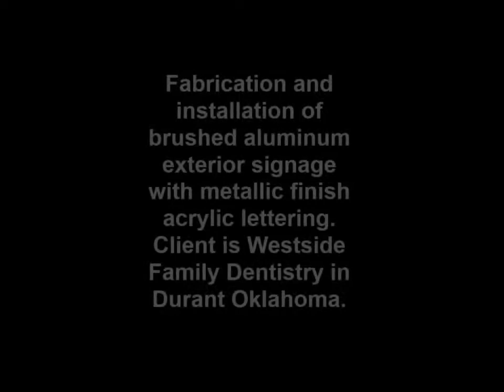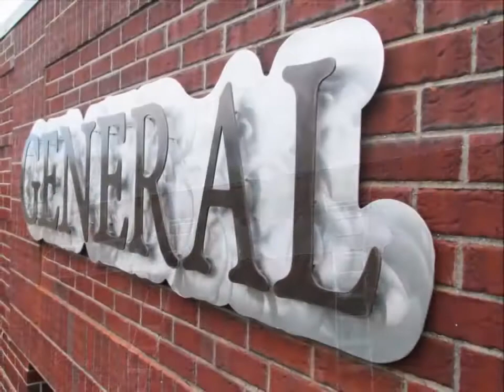How to Build Custom Outdoor Aluminum Panel Signs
Dimentional cut lettering mounted to a shaped aluminum panel with had swirled pattern